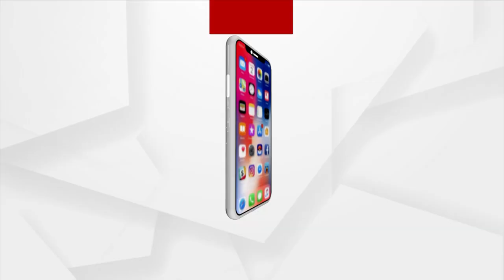Era of Villains In Ollywood Industry Will Be Missed By Audience